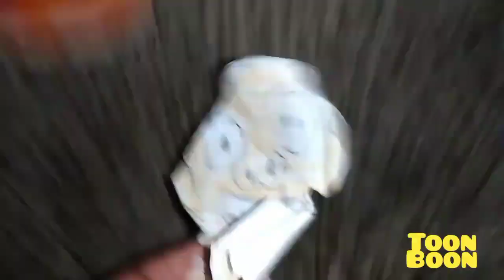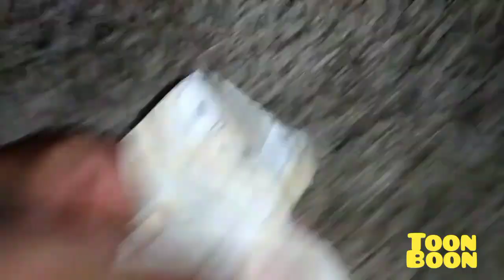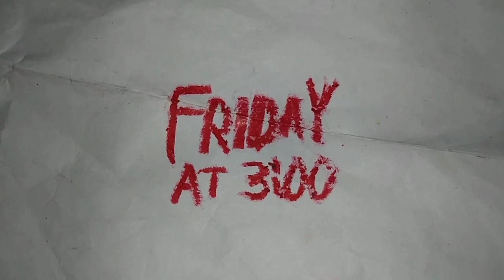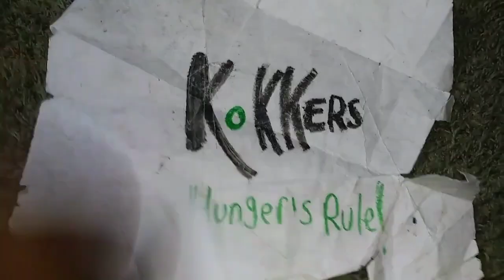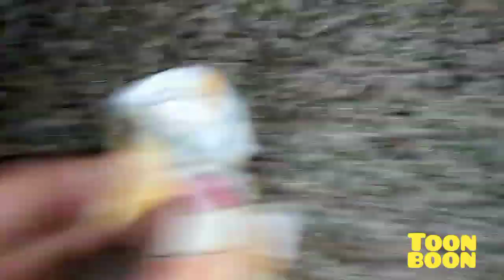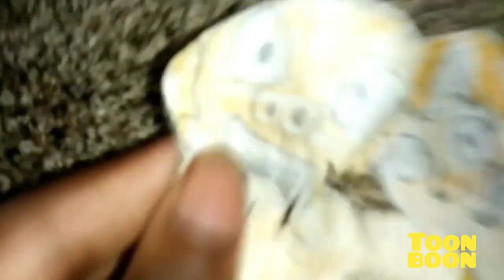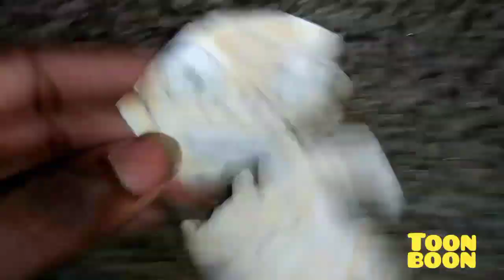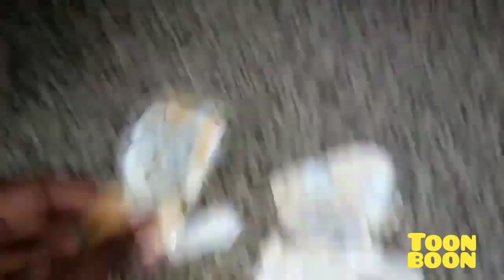April 14, 2023